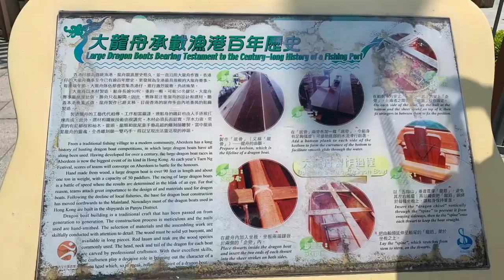2021/03/19 香港花卉展覽2021，東方園圃（南區），鴨脷洲海濱長廊，玫瑰，地湧金蓮，山東八重櫻花。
前往鴨脷洲海濱長廊，可乘搭港鐵，在南港島線利東站下車（A1出口鴨脷洲大街出閘），往海傍方向，步行約8-10分鐘到達鴨脷洲海濱長廊。